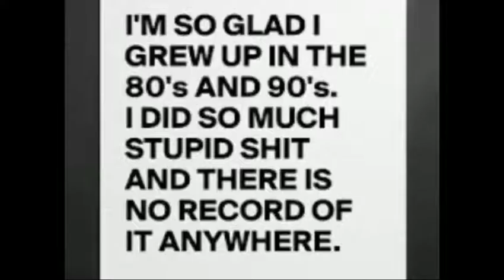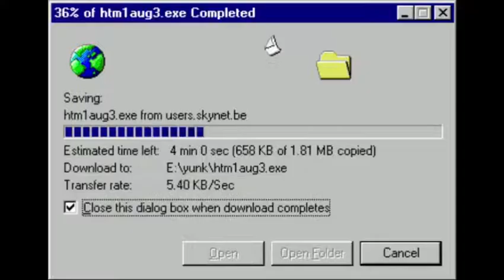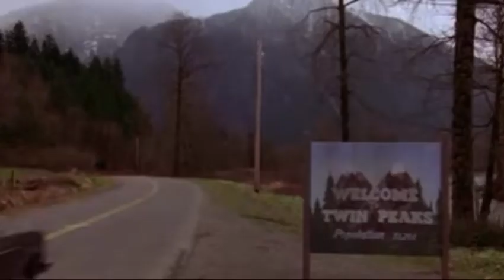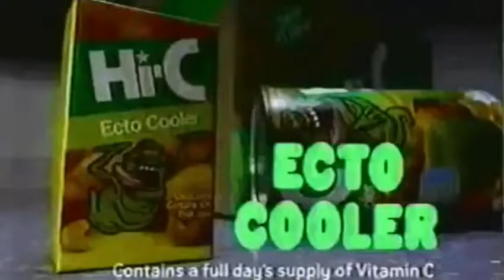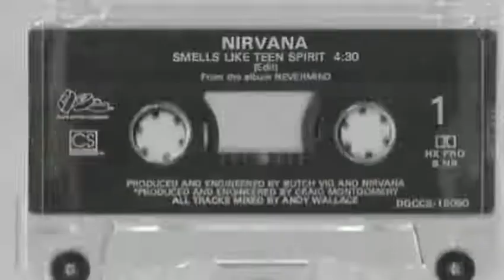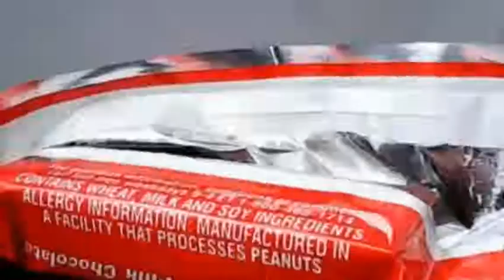Growing Up In The 80s and 90s VS. NOW - Episode 18 - A Time Machine Back To The 1990s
GENERATION X ROCKS
1990s will follow up in a few days. Enjoy the video

So I decided to put together a series, this is episode 17 of the series the difference when I was growing up in the 80s and 90s to what now Gen Y, Z and eventually Gen Alpha will be growing in their years.  Hope you enjoy!